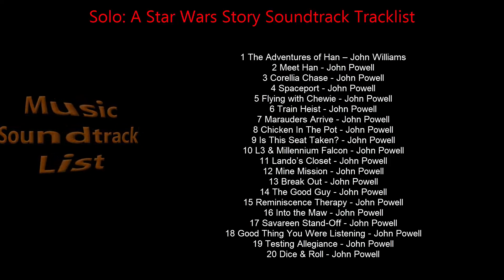Solo: A Star Wars Story Soundtrack Tracklist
Solo: A Star Wars Story Soundtrack Tracklist 2018
🎵 Amazon Digital
🎵 Amazon CD
🎵 Amazon Digital (UK)
🎵 Amazon CD (UK)

Source: Movie
Style: Original Motion Picture Soundtrack
Label: Walt Disney Records
Format: Digital, CD
Release Date: May 25, 2018

1 The Adventures of Han – John Williams
2 Meet Han - John Powell
3 Corellia Chase - John Powell
4 Spaceport - John Powell
5 Flying with Chewie - John Powell
6 Train Heist - John Powell
7 Marauders Arrive - John Powell
8 Chicken In The Pot - John Powell
9 Is This Seat Taken? - John Powell
10 L3 & Millennium Falcon - John Powell
11 Lando’s Closet - John Powell
12 Mine Mission - John Powell
13 Break Out - John Powell
14 The Good Guy - John Powell
15 Reminiscence Therapy - John Powell
16 Into the Maw - John Powell
17 Savareen Stand-Off - John Powell
18 Good Thing You Were Listening - John Powell
19 Testing Allegiance - John Powell
20 Dice & Roll - John Powell